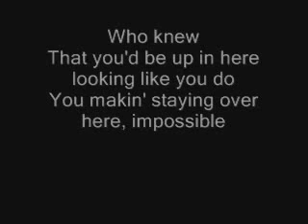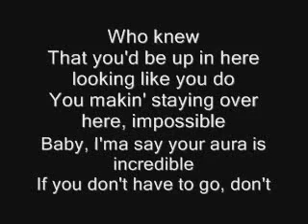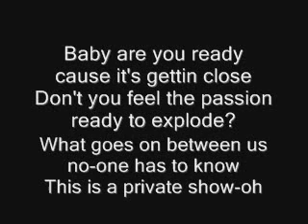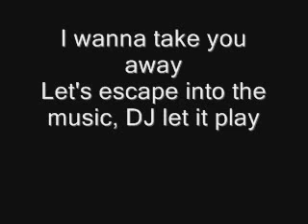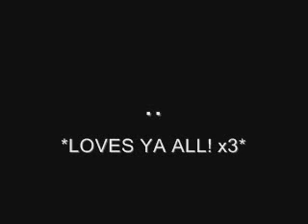Rihanna - Please Don't Stop The Music (LYRICS)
It's with errors and stuff in it, but I still hope ya like!!